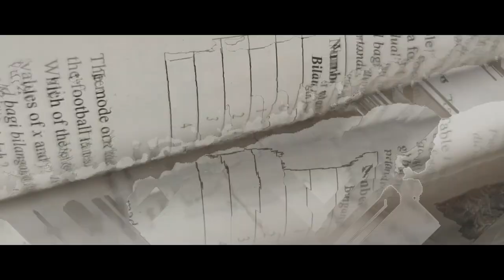SPM ( cinematic video )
This Video Tells About My Journey During SPM